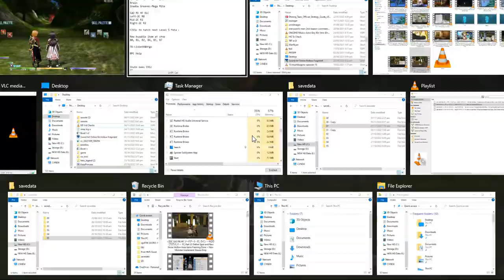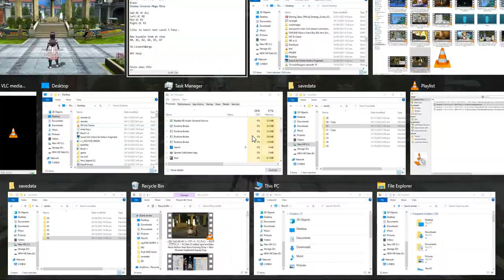7ZDC SAO RE HF ソードアート・オンライン －ホロウ・フラグメント－ PC Part 27 Floor 78 Exploration and Sub Save Done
Main floor 78 Exploration Finally done.

WOW! Someone on my poll voted that Scamming People like what GameKing=ScamKing did is fair? Weird? Whelp, since ScamKing IP blocked my last scout char I can now upload the DMW videos I recorded long ago that I did not upload due to my fear that ScamKing would use that to ban Shuto. Will upload DMW on a new playlist (not an issue now since Shuto also got IP BLocked like Ukiya weeks ago by ScamKing.) Along with SAO RE HF vids and the next Yamizome Revenger route run again fully only in LBRY due to the high chance of the Youtube Overlord labeling it Adult a year or more later though the main reason is the 2 channels that disappeared that had the game video on.

This upload set will be 88 vids with a total size of 69.2 GB which should do until 11/30/2022 with my now usual 2-day per upload goal so expect more uploads soon with most being SAO RE HF and I finally caught up to my goal. Still short on the Watch Time needed for the Youtube overlord's Mone as well as Reused content? Does anyone know how to fix that? Still waiting for answers.